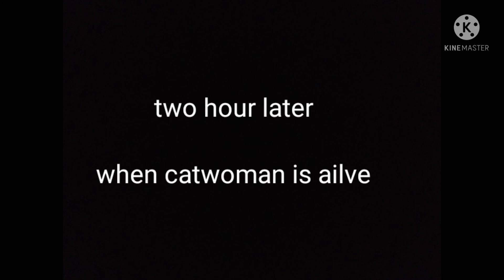five nights at willy's wonderland episode 1 pilot the batgirl death